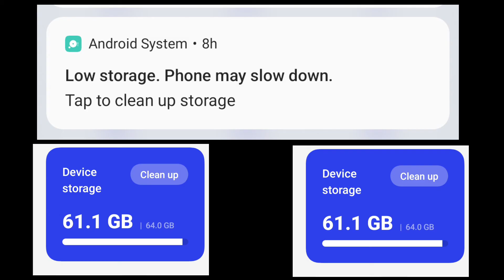Explorer Slots | Explorer Slots Jackpot | Teen Patti Master | Teen Patti Gold | Explorer Slots Trick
Teen Patti Good Add Money Processing And Failed Problem | Teen Patti Master Payment Failed And Processing Problem

Earn Online
Earn Online
Explore slot
Ankityt3.o
TEENPATTI​ MASTER
TEENPATTI​ GOLD
explorer slots jackpot today
explorer slots jackpot tips and tricks
explorer slots jackpot winning tricks live life time money 333
explorer slot game jackpot trick
explorer slots tricks today
explorer slots hack
explore slot trick

my all content does not promote any kind of illegal content ...all content provide by this chennel is  meant to entertaining or education purpose only...play your own risk.